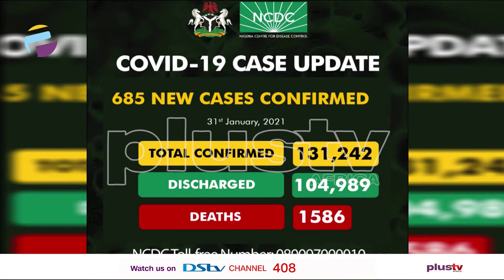Covid - 19 unutilized Funds | THE BREAKFAST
229.8BN Covid - 19 unutilized Containment Funds
Dr tuyi Mebawondu - public health expert joins us virtually